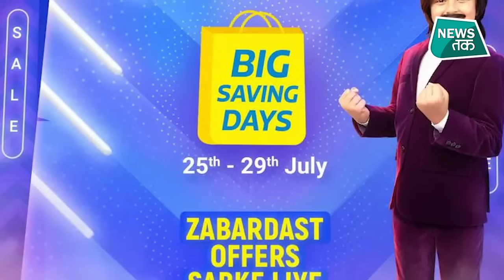Whats New In Market : Flipkart Big Saving Days Sale में आपको होगा इतने का फायदा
Flipkart Big Saving Days Sale की शुरुआत हो चुकी है. यह सेल 25 से 29 जुलाई तक चलेगी. इस सेल में मोबाइल, लैपटॉप, टीवी सहित कई इलेक्ट्रोनिक आइटम्स पर धमाकेदार डील्स मिल रही हैं. अगर आप सस्ते में शानदार लैपटॉप खरीदने का मूड बना रहे हैं, तो आपके लिए हम ऐसे लैपटॉप लेकर आए हैं, जिन्हें आप सेल में 25 हजार से कम कीमत पर खरीद सकते हैं. इनमें लेनोवो, एचपी, आसुस जैसे ब्रांड के लैपटॉप शामिल हैं.